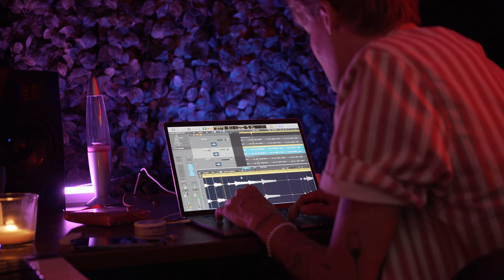Drama In The Studio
In Episode 040 of NOTD's vlog, we show the disagreements that take place during studio sessions together.